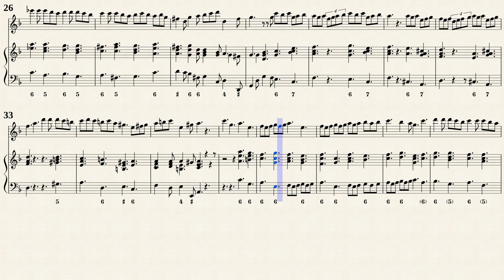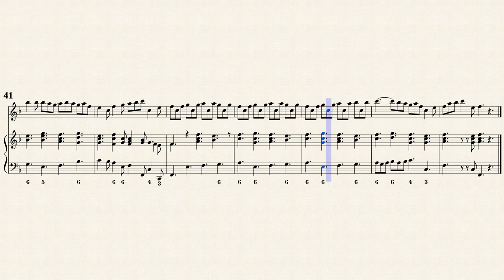Loeillet, J. B. de gant _ Recorder Sonata Op.1 No.4 F-Dur [ Rec, Viol, Hch]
Jean Baptiste Loeillet (1688 — ca.1720)
Edited by : Helmut Mönkemeyer (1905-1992)
Recorder Sonata No.4 F-Dur
from " 12 Recorder Sonata Op.1 "
Transposed for Recorder, Viol and Cembalo
from IMSLP#858305 PDF file.
Celle: Moeck Verlag, No.1029-31, 1948.